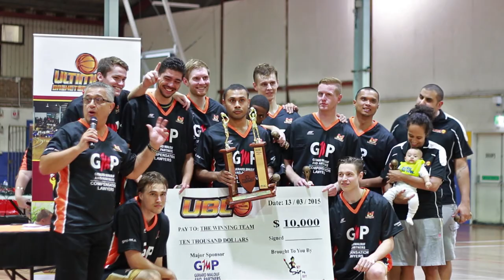Grand Final SC Cobras vs Obilic BC Highlight Reel I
A big congratulations to Sydney City Cobras for winning this seasons tournament and a great effort made from Obilic Basketball Club. To anyone who may have missed the Grand Final game between Sydney City Cobras and Obilic Basketball Club, here is a highlight reel provided by our good friend Adrenaline Moments. Also a big thank you to our Major Sponsors Gerard Malouf & Partners Solicitors and DOOLEYS Lidcombe Catholic Club for their support.